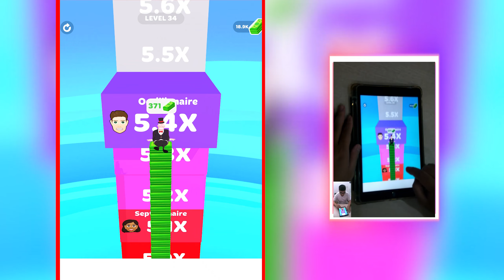Crayon Rush 3D, Count Masters, Handmake Candy 3D, Twerk Race 3D ... Top Free Gameplay MAX UPDATE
⭐ Hello my friend here is android games ALRMan - Gameplay iOS Android. In this my channel, you can enjoy Ball Run and Run games. Let's join the letters in this game and enjoy the game with new letters.